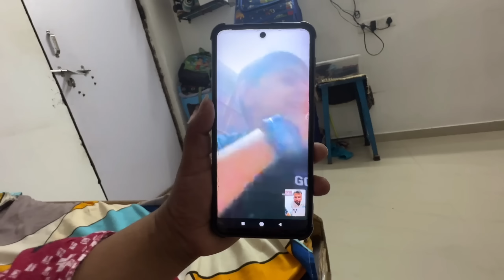Mummy Yoga Ma Shakbhaji Vali Bani 🤣🤣🤣